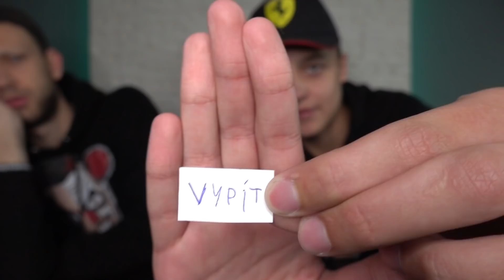KDO VYPIJE EXTRÉMNĚ NECHUTNÉ PITÍ? 😱🤢 **challenge**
5.000 LAJKŮ = DALŠÍ ŠÍLENÁ CHALLENGE! 🤩

🎥TECHNIKA🎥
Kamera➤ Sony RX100 VI
Mikrofon➤ Přímo z kamery

©️ Ondra Vlček 2020